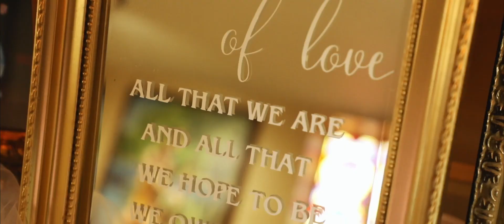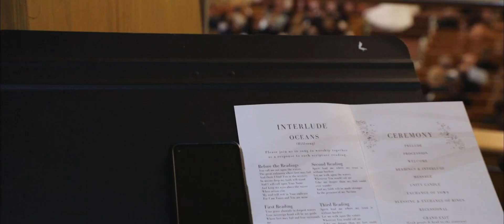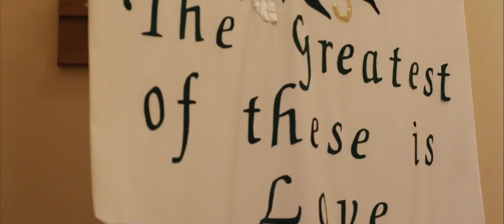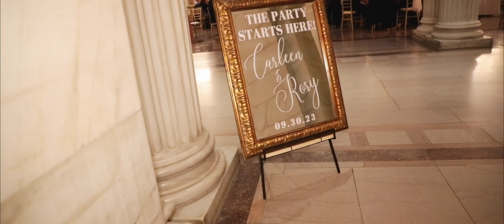Rory & Carleen // The Old Cleveland Courthouse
Carleen and Rory’s fall wedding day started in downtown Cleveland at the classy Marriott at Key Tower.  In a high-rise room flanked by spacious picture windows overlooking Lake Erie, Carleen and her bridesmaids got ready for the day ahead.  Just a few floors down Rory and his groomsmen humorously worked out just how to tie all those bowties!  From there, we headed to Messiah Lutheran Church, the same church that Carleen’s parents were wed.  The entwined worship and scripture reading time was a sweet testimony to their faith and commitment.  After a fun time of photos and video at Wade Lagoon at the Cleveland Art Museum, we traveled to the 1813 Old Cleveland Courthouse, one of the most elegant halls in the city.  Carleen and Rory made their entrance down the sweeping marble staircase and the party fired into motion.  Part way through the night Carleen put on a special reception dress, better to dance up the night!  The most entertaining moment of the evening came during the song “Sandstorm” when Rory was hoisted up in a chair on the dance floor.  Nonstop fun and celebration lit up the night at the Old Courthouse!

 Many blessings to you both and your marriage, Rory and Carleen!

Wedding Coordinator: Alisa Otterbacher